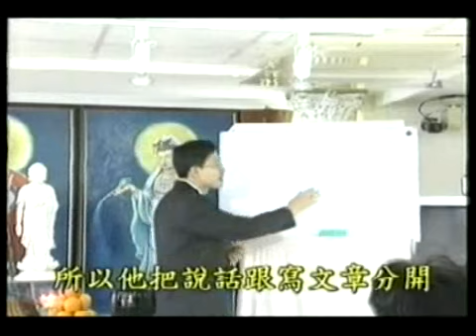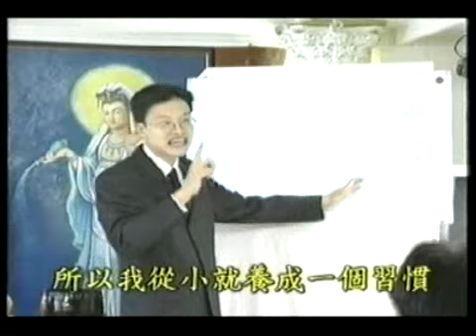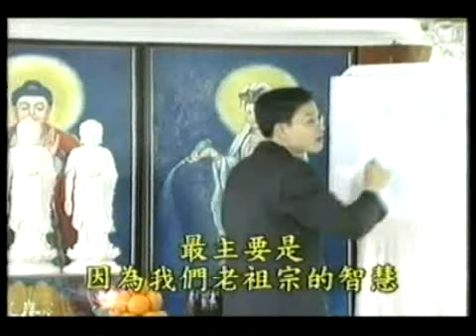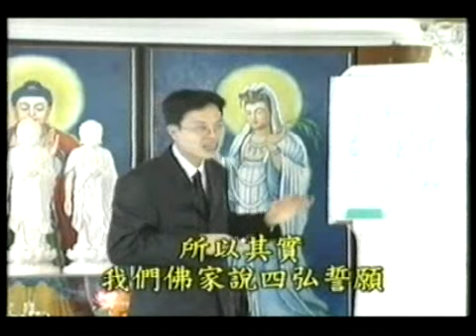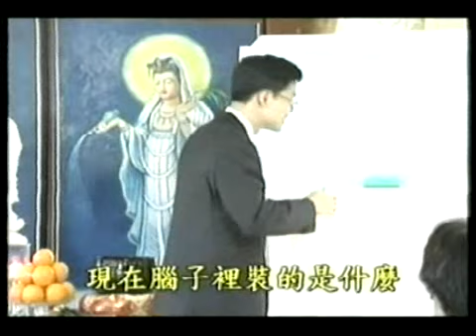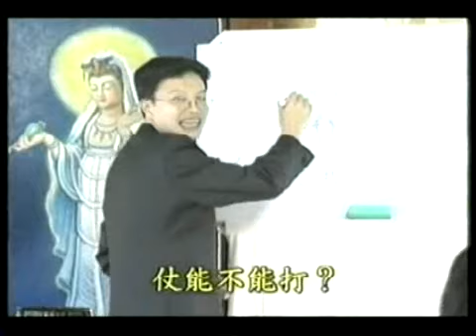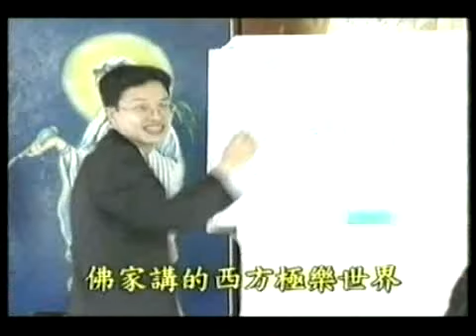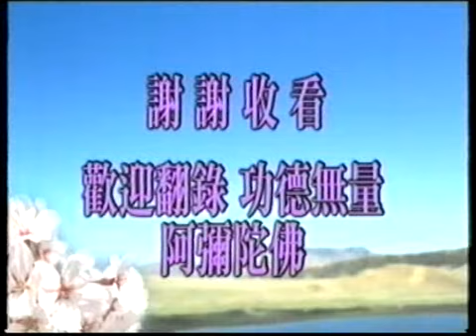Buổi Giảng Hạnh Phúc Nhân Sinh (1/4) Thái Lễ Húc Giáo Sư giảng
Buổi Giảng Hạnh Phúc Nhân Sinh.
Làm Một Người Tốt Như Thế Nào Mới Chân Chánh Như Pháp. Giáo Sư Thái Lễ Húc giảng tại Hiệp Hội Phật Đà Giáo Dục Hồng Kông (Ngày 20-22 Tháng 10 Năm 2004).  Pháp sư Minh Nhẫn chuyển ngữ.